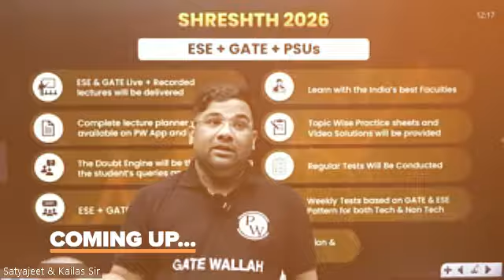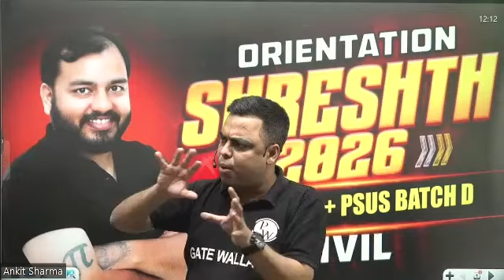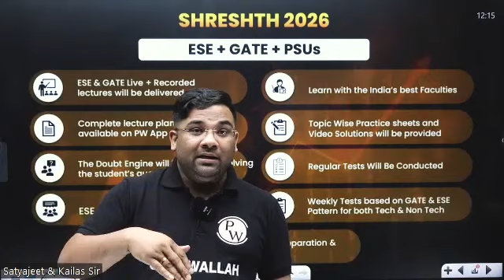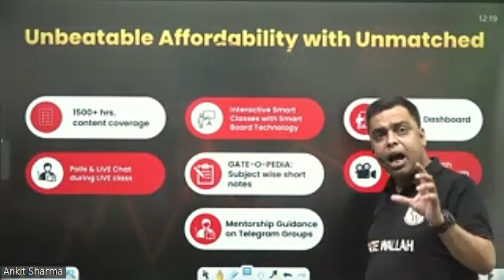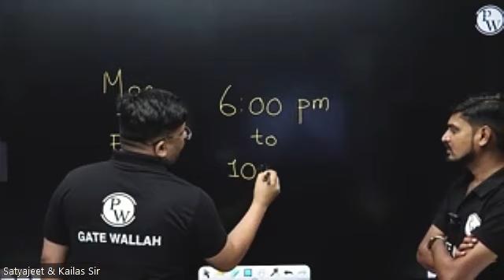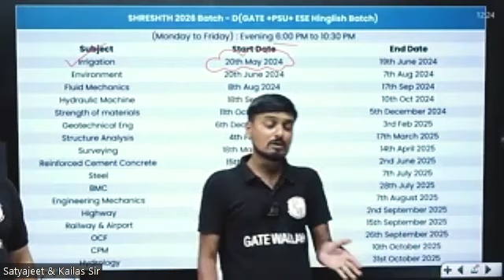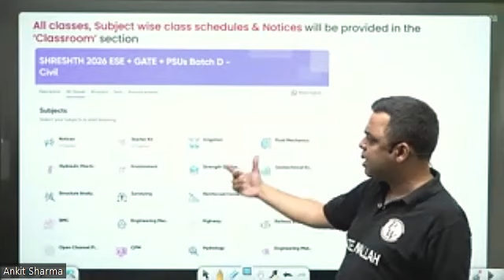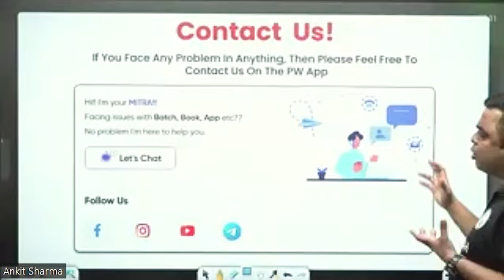Orientation Session | Shreshth 2026 | Civil Engineering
Welcome, future Civil Engineers! 🏗️ Are you ready to lay the foundation for your extraordinary career? Join us for an exclusive orientation session tailored just for you - Shreshth 2026, the pinnacle of Civil Engineering education and innovation.
In this captivating session, we'll delve into the heart of what makes Shreshth 2026 a transformative experience. From cutting-edge curriculum insights to hands-on practical applications, we'll unveil the secrets behind our renowned program's success.